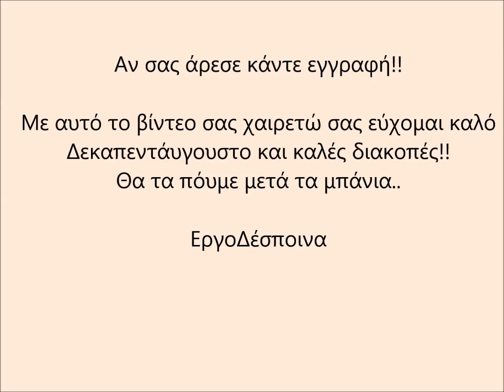Βόλτα στη Λαική αγορά.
Εσείς πηγαίνετε με τα παιδιά στη Λαϊκή αγορά; Εμείς το έχουμε κάνει must έξοδο!